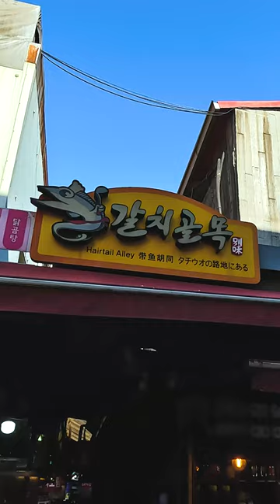[Namdaemun market] traditional market in Seoul / Korean food / Korean street /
We are here at Namdaemun Market, a representative traditional market in Seoul. From the rich sights of the market, hairtail alleys, street food, and the everyday appearance of the market people. Please enjoy the taste and fun of Namdaemun Market.

💰Price
      : One serving of braised cutlassfish KRW 12,000
      : One hotteok KRW 1,000
      : One fish cake KRW 1,000
      : six dumplings KRW 5,000

🔔We're introducing a variety of street foods

❤️Please let me know the streets and restaurants in Korea that you want to go to in the comments.

 We ask for a lot of participation from small business owners who want to shoot.